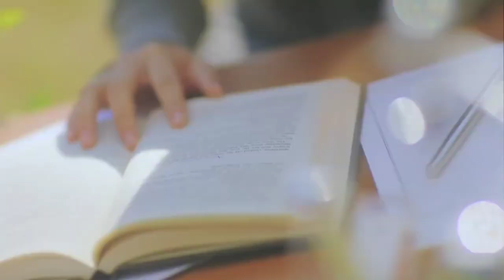YouTuber Lee Jin Ho Unveils Shocking Truth Behind "Barbie" MV Filming Cancellation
Former reporter turned YouTuber, Lee Jin Ho, has released a compelling voice recording shedding light on the real reason behind the cancelation of FIFTY FIFTY's "Barbie" music video. The recording allegedly captures a discussion between CEOs Jun Hong Joon and CEO Ahn, which occurred right after the MV was called off on June 20. In the recording, CEO Jun Hong Joon expresses his willingness to proceed with the video shoot for the benefit of the group's recognition. However, CEO Ahn firmly insists on stepping away from the project, taking responsibility for the decision.

🌟 Attention all anime lovers! 🎬 Experience the captivating world of anime on our second channel.
– – – Let’s Connect 🌏🌟 – – –
👉 Gmail:

We will promptly review your notice and take appropriate action.

Sincerely,
The Newsroom Channel Team 💖💕